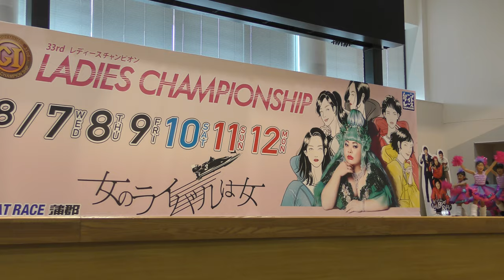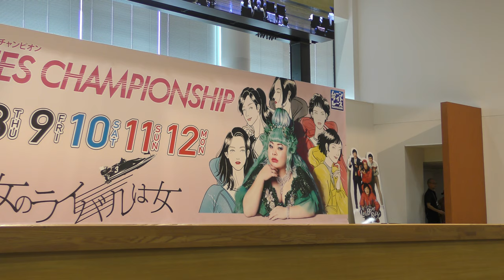【4K】キッズダンス「ボートレース蒲郡②」＠2019年07月28日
【4K】キッズダンス
ボートレース蒲郡②
2019年07月28日